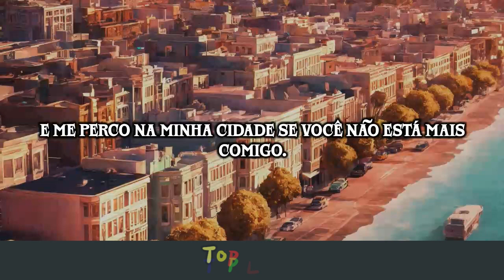Nerea Rodríguez - Todo Mal [Tradução//Letras]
Letras:
Me despierto y no me ha sonado el despertador.
Ya no estás.
No sale el agua caliente y se ha roto el secador.
Todo mal.

Piso un charco y no ha llovido.
Me dicen que es mala suerte.
Me han multado y yo no he sido.

Me estoy empezando a preguntar
si me sale todo mal cuando no estoy contigo,
Miro treinta veces al cruzar
y me pierdo en mi ciudad si ya no estoy contigo.

Voy cantando a gritos en el coche
intentando que no se me note
que hoy es ese día en el que sale todo mal.

Me he saltado la salida en la M-30
y he aparcado en un vado sin darme cuenta.
No me acuerdo si he cerrado bien la puerta.
Tengo que estar más atenta.

Ya me empiezo a cansar de los trucos del azar.
Ya no voy a llorar y que pase lo que tenga que pasar.

Ya no queda ni un rayo de luz en la habitación.
He engañado a mis sentidos y eres tú la razón.